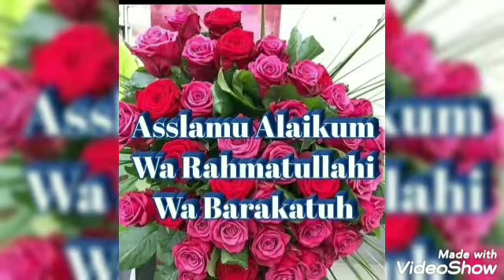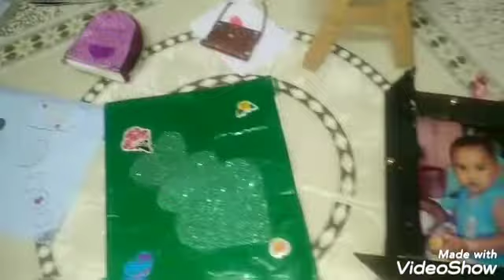My creative craft things review😍😍😍 my creative Craft things review# snowwhite#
Thank u 💝💝💝